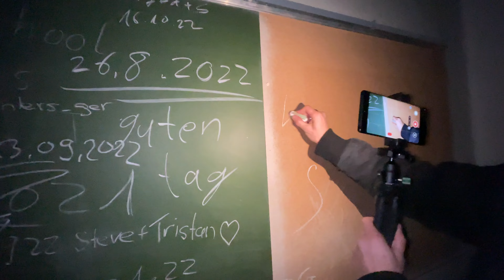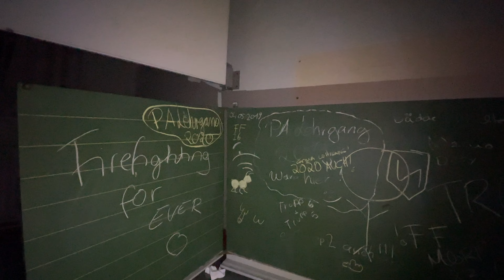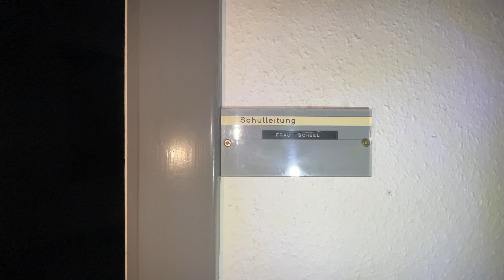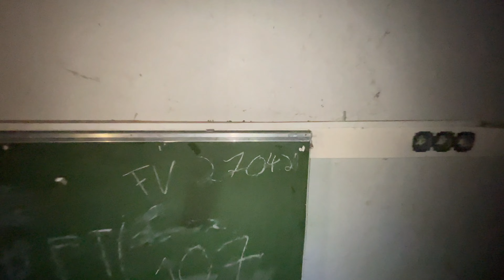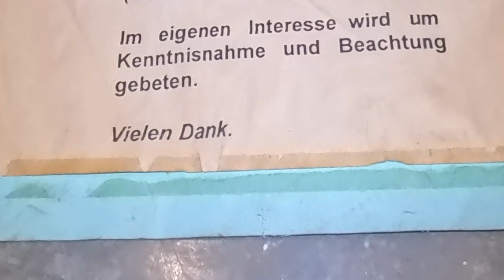Verlassene Schule,EINFACH durch die Haustür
kleiner Erkundung mit @eskaygoeswild in einer verlassenen Grundschule.

Schaut gern bei meinen anderen lostplace vorbei 🙏🏻